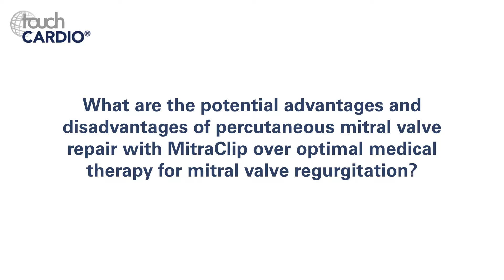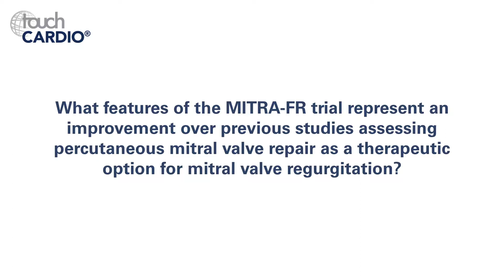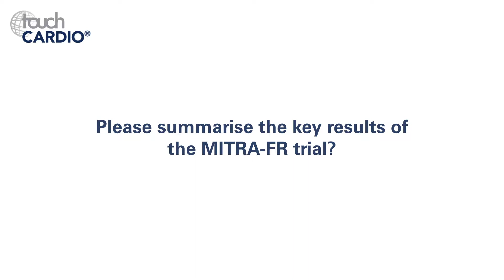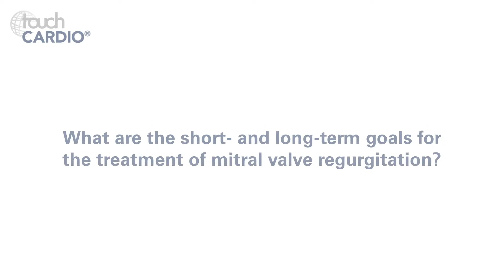Bernard Prendergast, ESC 2018 - MITRA-FR, MitraClip and Mitral Valve Regurgitation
Professor Bernard Prendergast (Consultant Cardiologist, London Bridge Hospital, London, UK) discusses percutaneous mitral valve repair and mitral valve regurgitation, with particular emphasis on the results of the MITRA-FR trial and the MitraClip device.

Filmed at ESC 2018, Munich.

Questions:
1. What are the potential advantages and disadvantages of percutaneous mitral valve repair with MitraClip over optimal medical therapy for mitral valve regurgitation? (0:08)
2. What features of the MITRA-FR trial represent an improvement over previous studies assessing percutaneous mitral valve repair as a therapeutic option for mitral valve regurgitation? (1:00)
3. Please summarise the key results of the MITRA-FR trial? (2:02)
4. How do you determine which patients may be suitable for MitraClip? (2:59)
5. What are the short- and long-term goals for the treatment of mitral valve regurgitation? (3:41)
6. How was the study designed? (4:32)